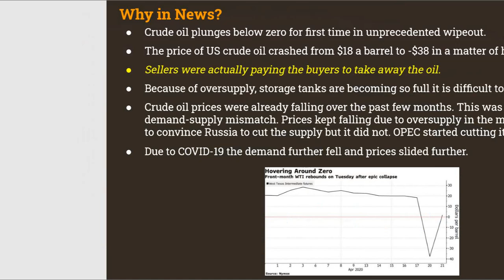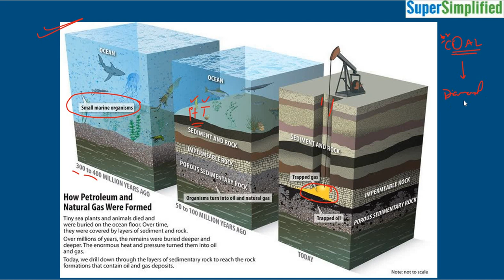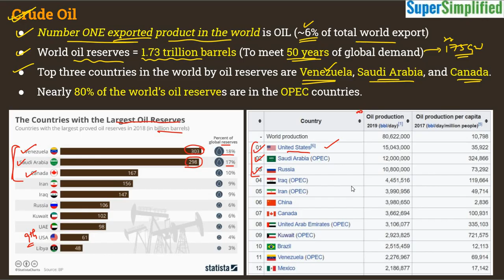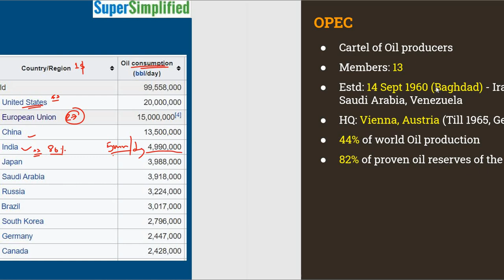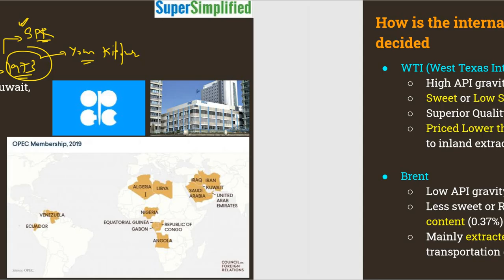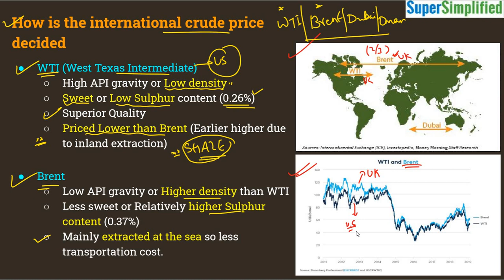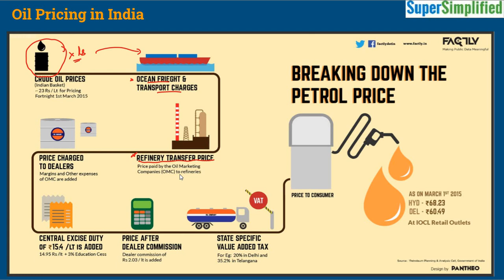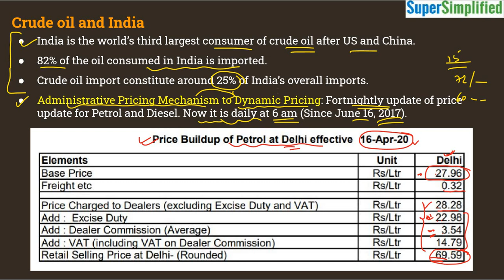Petroleum Pricing | How is Petroleum priced? | UPSC SSC All Competitive Exams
Crude Oil Pricing | How is Petroleum priced?

In this lecture we discuss the importance of Crude oil in the world economy and specifically to India. We also discuss the various grades of crude oil and the process of refining and fractional distillation for the conversion of crude oil to the various marketable products we use in our day to day lives.

Then we discuss various grades of crude oil like Brent, WTI, Dubai and Oman grade of crude oil.
Then we see the various components that build the different parts of the price of oil.

Please provide your feedback in the comment section and please share these lectures with your friends.